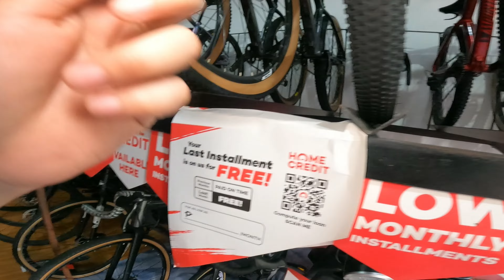BUENAS KA NA! MGA BRANDED NA BAGSAK PRESYO! 10 FREEBIES PA RIN MERON KA DITO!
BIKE SHOP NAME : DJ CYCLE RIDE
LOCATION :  #909 J.P Rizal Street, Brgy. Concepcion Uno, Marikina City (Waze: Dj cycle ride)

E-BIKES
MURANGE-BIKE